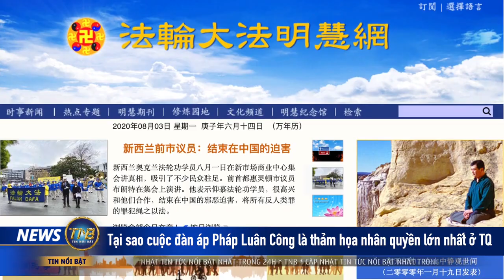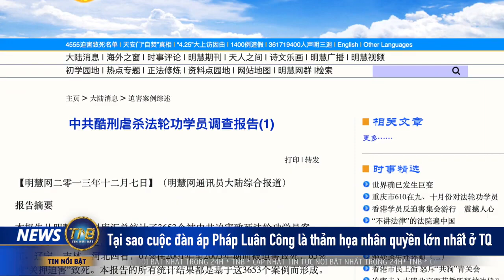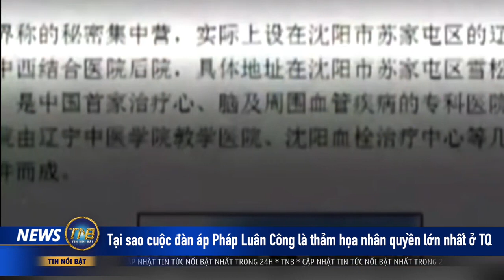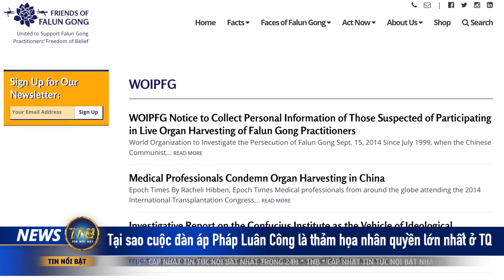Trung Quốc : Đàn áp Pháp Luân Công là THẢM HỌA NHÂN QUYỀN lớn nhất LỊCH SỬ NHÂN LOẠI | Bình Yên Tv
"Vấn đề nhân quyền lớn nhất ở Trung Quốc là vấn đề Pháp Luân Công". Các luật sư nhân quyền tại Trung Quốc đại lục là Tạ Yến Ích (Xie Yanyi) và Tạ Dương (Xie Yang) đã viết trong một bức thư gửi công khai tới Liên minh Châu Âu. Trong đó nói rằng: "Phạm vi và hậu quả của cuộc đàn áp này có thể nói là thảm họa nhân đạo lớn nhất trong lịch sử loài người kể từ khi Thế chiến II kết thúc cho đến nay…”.
Cuộc đàn áp Pháp Luân Công của Đảng Cộng sản Trung Quốc (ĐCSTQ), “rõ ràng là hành vi sai trái nghiêm trọng, là một tai hoạ lớn, phạm vi ảnh hưởng rộng, thời gian kéo dài, hệ lụy đến không biết bao nhiêu người thiện lương vô tội, e là tội ác ngàn đời chưa từng có!”. Luật sư nhân quyền đại lục Dư Văn Sinh (Yu Wensheng) - người từng bị ĐCSTQ kết tội phi pháp 4 năm đã cảm khái như trên.

Tại sao 3 vị luật sư đại lục lại nói như vậy? Tại sao cuộc đàn áp Pháp Luân Công của ĐCSTQ là thảm họa nhân quyền lớn nhất ở Trung Quốc?